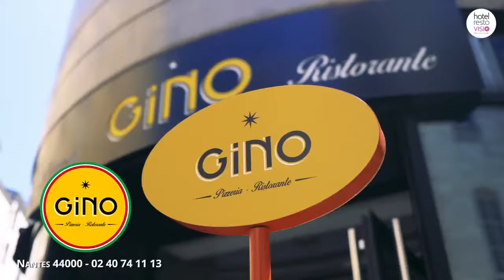gino pizzeria restaurant nantes